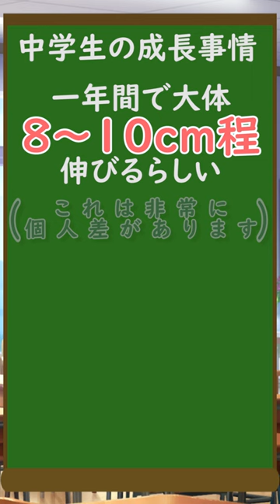【プロセカ】彰人の成長速度ってどれくらいヤバいの？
しばらく休んでましたね。(知らん)
色々あって動画上げれませんでした。今年も頑張ります
彰人くんに関しては成長期がヤバヤバでした。俺も欲しかった。

ていうかなんでうちの会社今が商戦期なのばかなの？

使用楽曲
化死化　遼遼